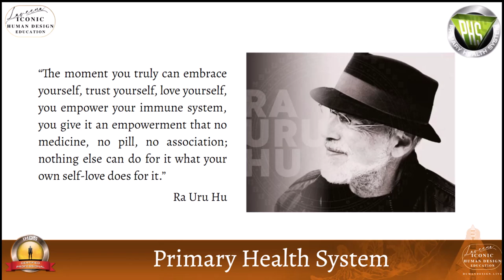Welcome to EMERGE - Ready for Radical Transformations